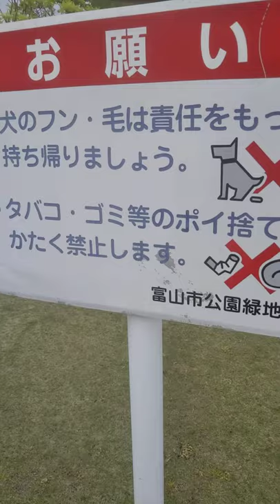犬のフン毛は責任を持って持ち帰りましょうタバコゴミのポイ捨ては固く禁止してます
この公園腹立つ